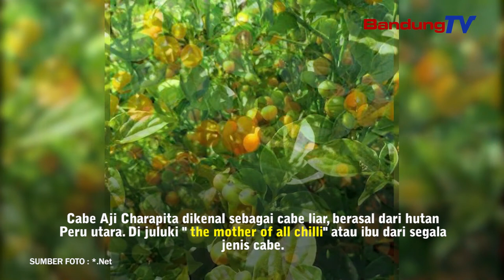Sudah Coba Cabe Termahal Di Dunia